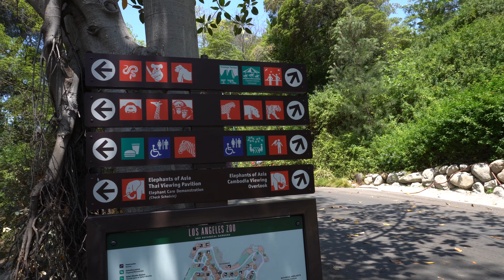LA ZOO FULL REVIEW 2021 | FATHER'S DAY VLOG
We finally made it and took the kids to the Los Angeles Zoo! I will be sharing some of my tips and suggestions as well as share beautiful views of this amazing zoo.